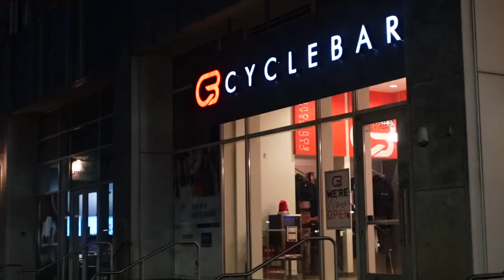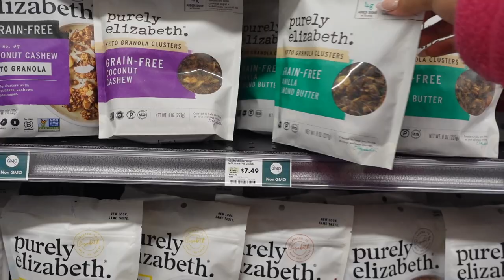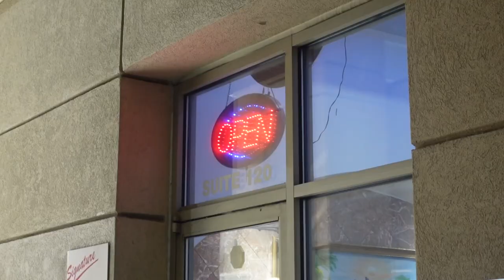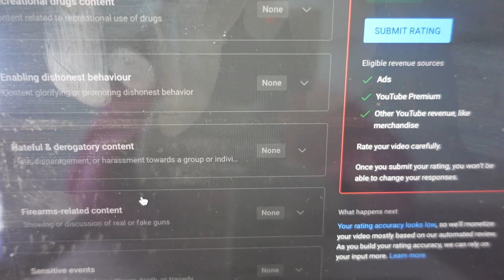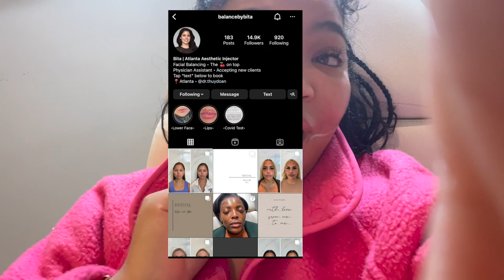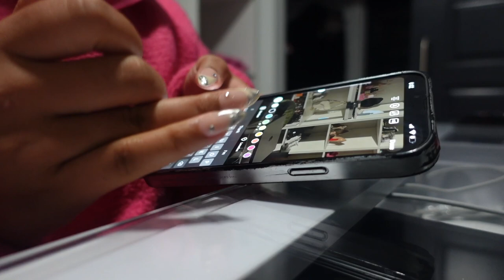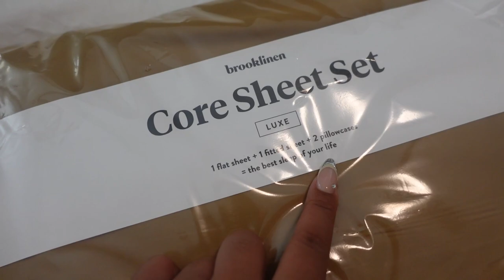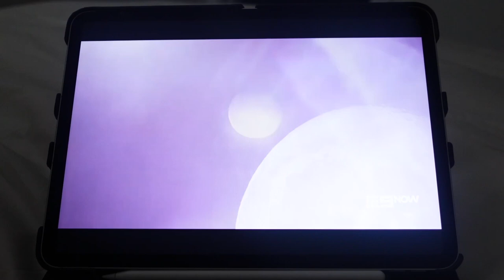VLOGMAS DAY 2: BEING HONEST WITH YALL ABOUT SOMETHING + REALISTIC DAY IN THE LIFE + HIGH VIBRATIONS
♡ Other Links: